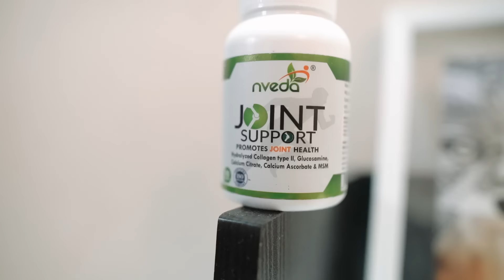പയ്യൻ എനിക്ക് match ആണോ 🤔🥰? ഒരു Birthday blast♥️ | AMRUTHA NAIR